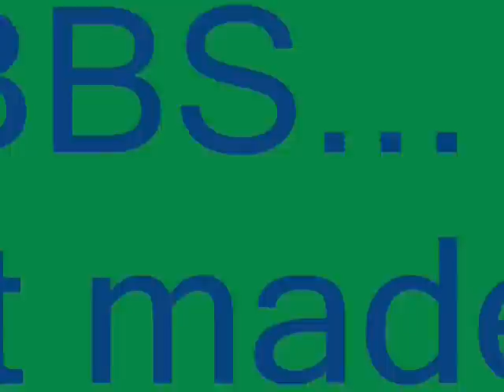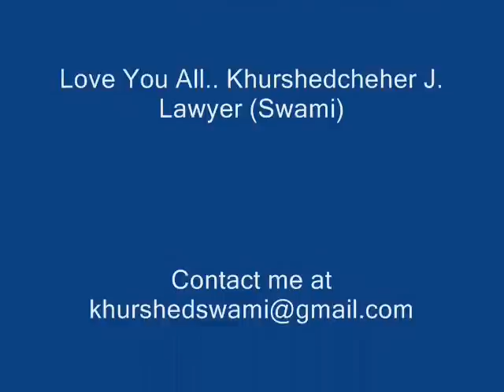Khurshed Lawyer Showreel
A Compilation of Scenes from some of my movies including the Superhit Movie Munnabhai MBBS dat made me what I am today... Other movies included are Pyaare Mohan, Buddha Mar Gaya and Mr Ya Miss. Had to include only these as there is a 10min restriction on dis site... However, other movie-cuts are individually available too. I am grateful to all da Producers/Directors/Crew and Audio-Visual Companies for their contribution to help make each movie a worthy product.